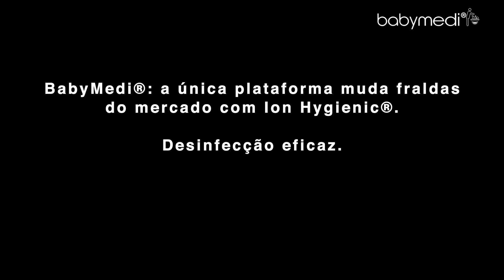Muda Fraldas BABYMEDI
Plataformas Muda Fraldas BABYMEDI da Mediclinics com ionizador.